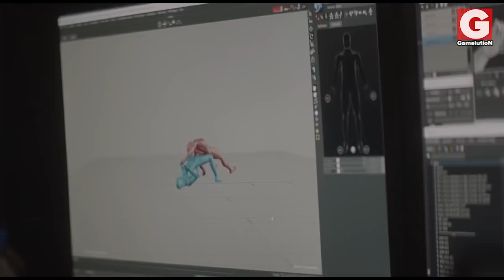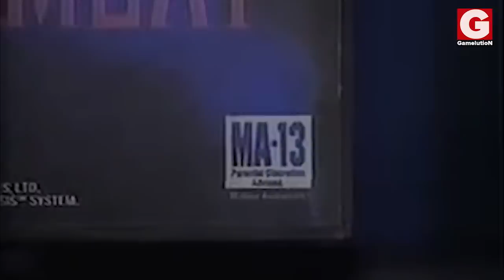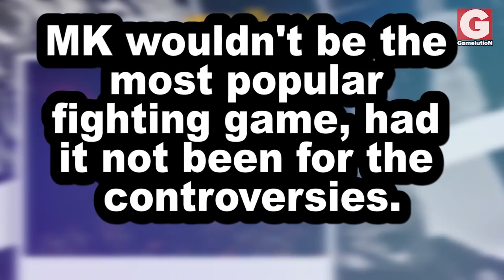Biggest Mortal Kombat Controversies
Mortal Kombat has been a very controversial game since the day it was created by John Tobias and Ed Boon back in 1992. The main reason is very obvious, but as the years passed and more MK games were released, other reasons started to emerge, which include moves, cutscenes, and even advertisements for the game. Watch the video to learn more about the history of this amazing franchise!

cheers! :)